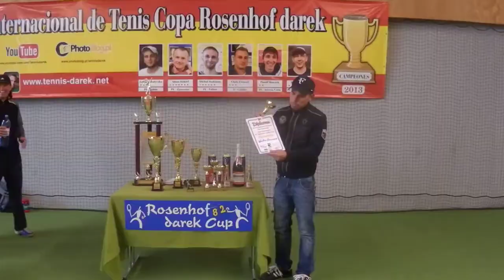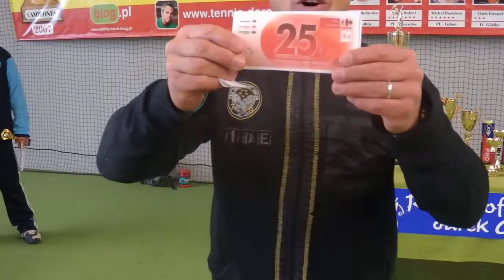82 Rosenhof darek Cup. Lucky Man Cup Draws.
82 Cup, Görlitz 01.XII.2013 International Tennis Tournament ROSENHOF darek CUP - Lucky Man Cup Draws / Adrian CZAJKOWSKI Lubań Śl.  *** Losowanie pucharku Lucky Men - zwycięzca Adrian CZAJKOWSKI z Lubań Śl.